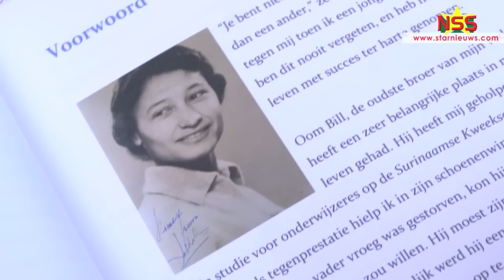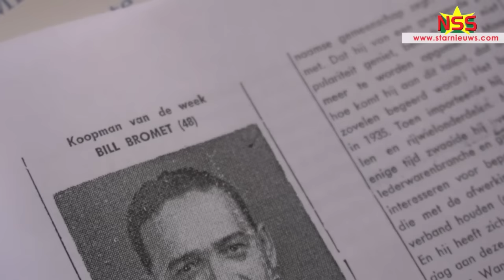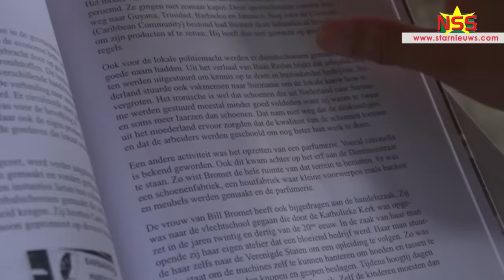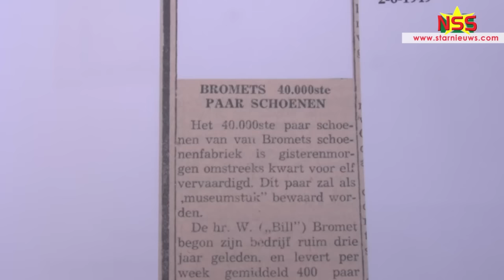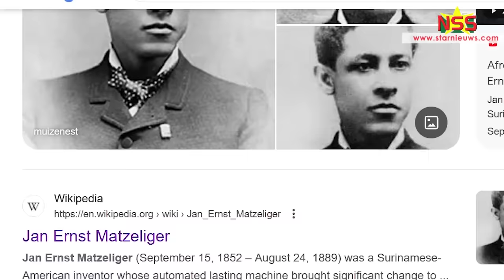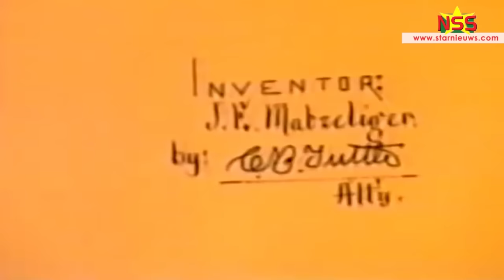Eerste schoenenfabriek Suriname moet worden gesloopt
Eerste schoenenfabriek van Suriname moet - door de bouwvalligheid - binnenkort worden gesloopt.